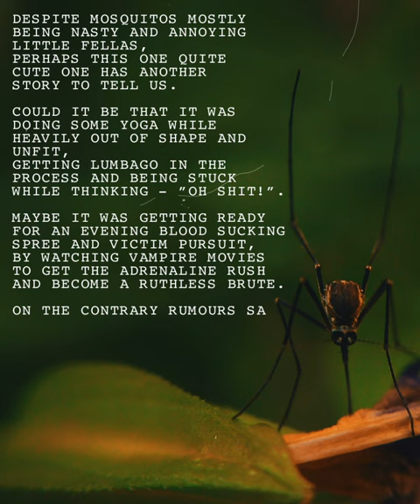Animal Story Of The Day: Guatemalan Mosquito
A daily short cute whimsy authentic story / tale / poetry / rhyme about a funny / intriguing animal photo!
Totally unpredictable take on animals and nature with unexpected ending and suited for kids / children / all / everyone with that playful silly inner child!

Animal Story Of The Day
Totally unpredictable story
Animal story
Daily Short Cute Whimsy Authentic Tales For All
Silly nature
Funny animals
Funny animal tale
Cute poetry for kids
Funny Animal Photo Of The Day
Short story with unexpected ending
Story for kids
You will never guess how this story ends
Daily short cute tales
Short stories for kids
Guess how this story ends
Playful silly inner child
Story for children
Guatemalan Mosquito
Guatemala
Mosquito
Vegan